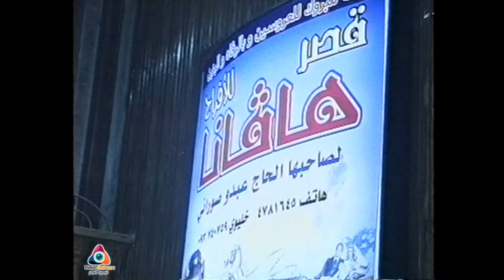أفراح التركمان حفل زفاف العريس محمد اسماعيل كاهية /1/